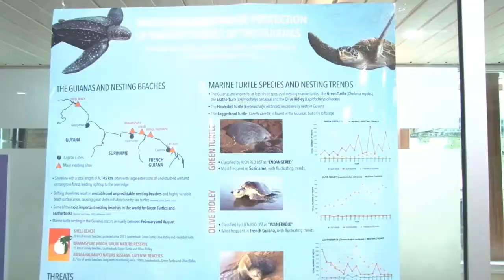19 03 2019 Regionale bijeenkomst over bescherming zeeschilpadden